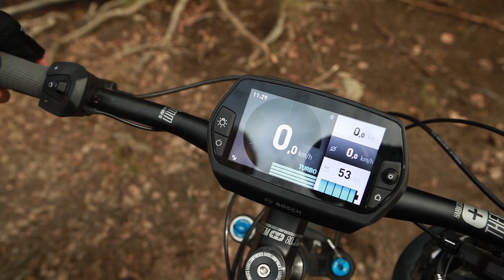Haibike X-Duro Hardnine Carbon 9.0 - E-Bike Review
Markus testet für euch das Haibike X-Duro Hardnine Carbon 9.0. Wie wird sich das E-Bike Hardtail sowohl im Uphill als auch im Downhill schlagen und wird der Bosch Performance Line CX Motor Markus jeden Berg hoch bringen?